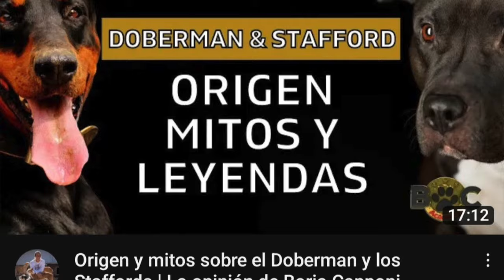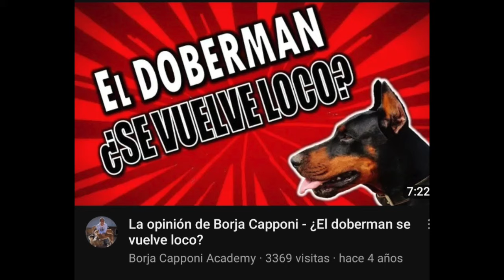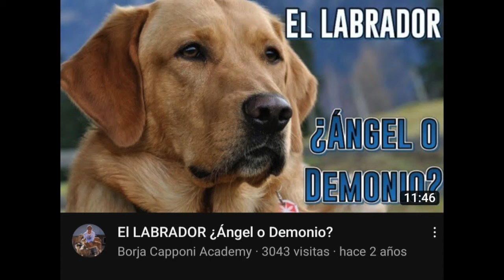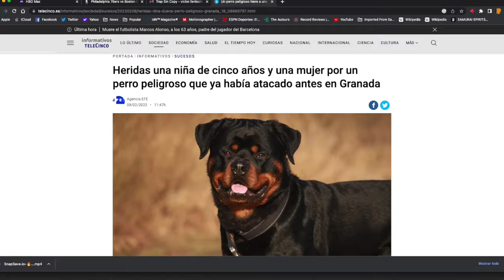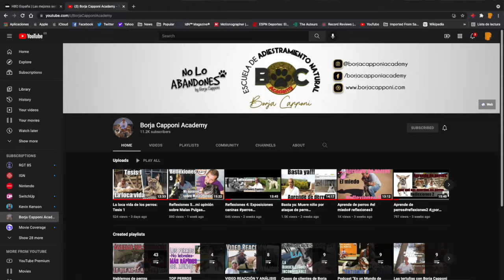DESMONTO MITOS Y LEYENDAS DE LAS RAZAS DE PERROS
En este video desmonto mitos y leyendas sobre las razas de perros

¿Son el boxer y el staffordshire bull terrier los mejores perros para los niños?
¿El pastor alemán es el mejor perro policía y más inteligente?
¿El labrador es el perro más noble?

¡Cuéntame otros mitos sobre razas de perros que conozcas y lo comentamos!